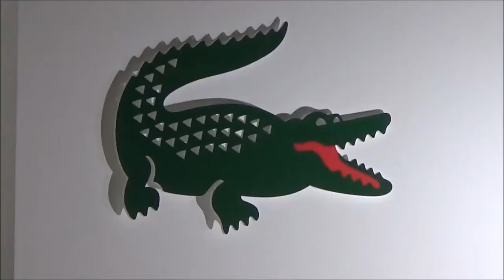Marie-José Pérec @ Paris Fashion Week 27 septembre 2017 défilé Lacoste